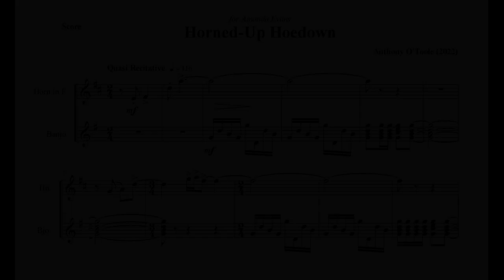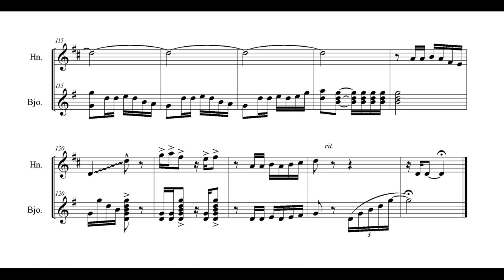Month of Miniatures 2022 #2 'Horned-up Hoedown' for Horn and Banjo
The second selection of this years Month of Miniatures, written for Amanda Evans who suggested the instrumentation, the title was all me.